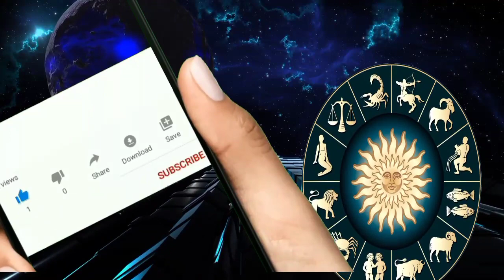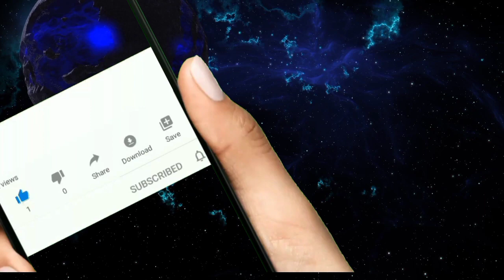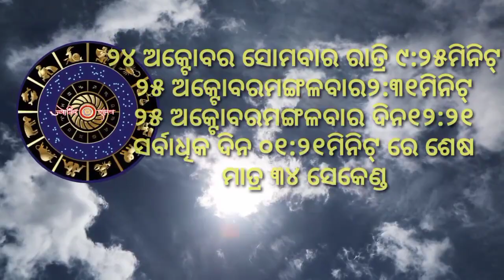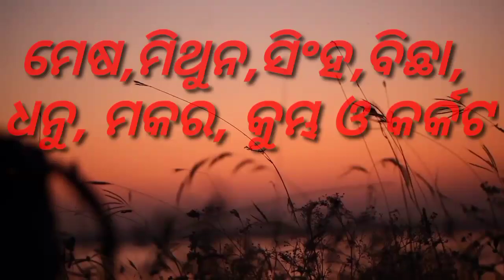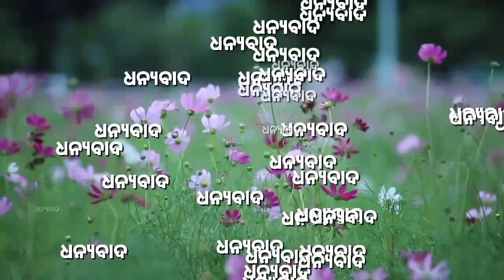୨୦୨୨ ର ବଡ଼ ସୂର୍ଯ୍ୟ ପରାଗ, ୮ଟି ରାଶି ସାବଧାନ || Bayagita odia sadhu bani tips ajira anuchinta astrology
୨୦୨୨ ର ବଡ଼ ସୂର୍ଯ୍ୟ ପରାଗ, ୮ଟି ରାଶି ସାବଧାନ || Bayagita odia sadhu bani tips ajira anuchinta astrology || Sadhu bani

odia bayagita
odia sadhubani
odia anuchinta
odia tips
odia vastu tips
vastu bichara
odia nitibani

Malika bachana
Malika katha
Odia purana katha
Debabani odia

Mythology odia
Divine tips odia
ଦୈନିକ ରାଶିଫଳ
ମାସିକ ରାଶିଫଳ odia
Motivation odia